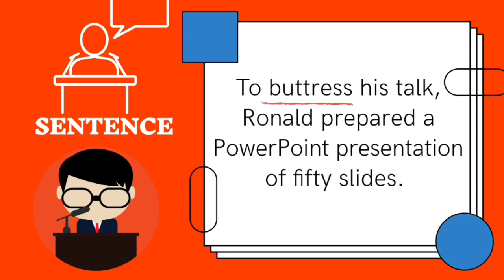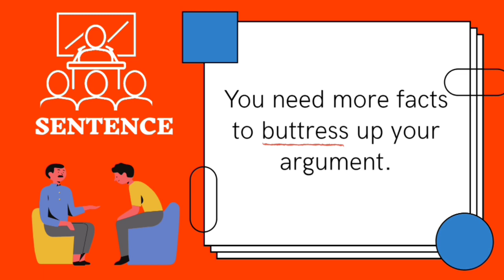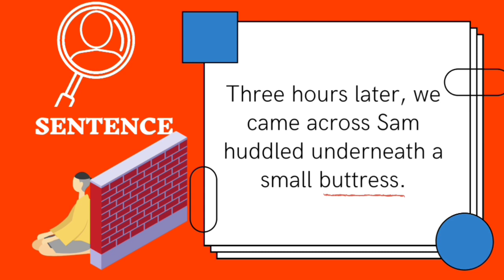Vocabulary Vault (Buttress)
Vocabulary Vault is a series of videos on words that pupils could use to improve their English proficiency especially in Writing.

Created by Canva & InShot. Music: Acoustic Guitar 1